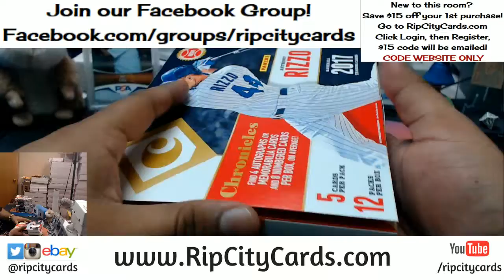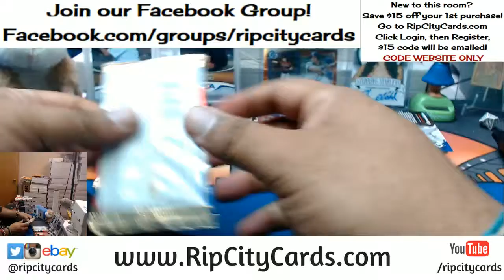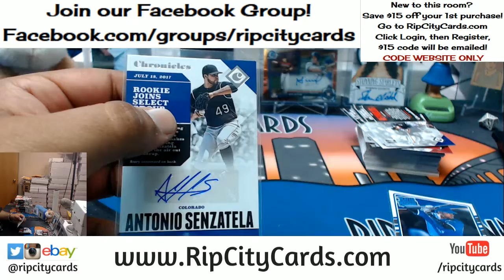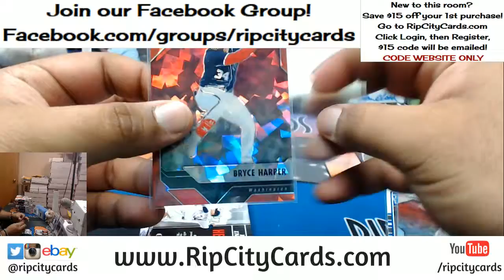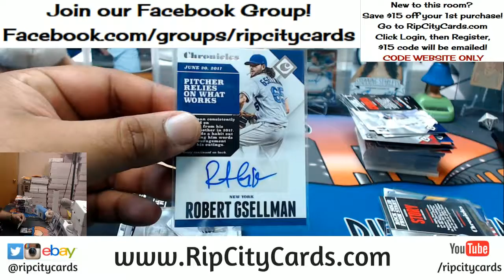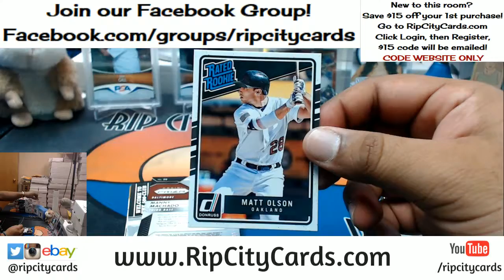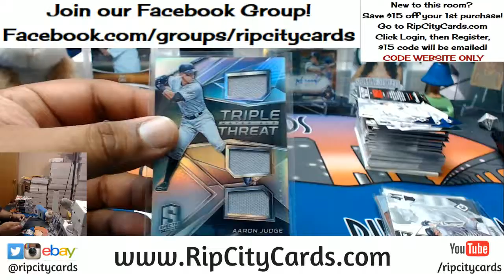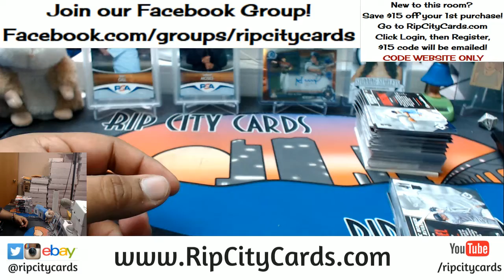2017 Chronicles Baseball Personal Box #2 RCC 02172018